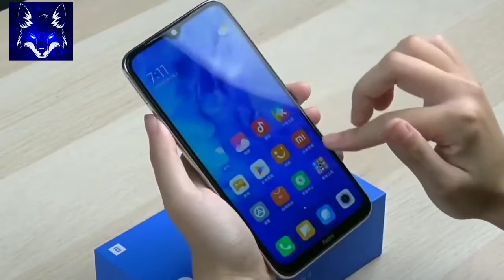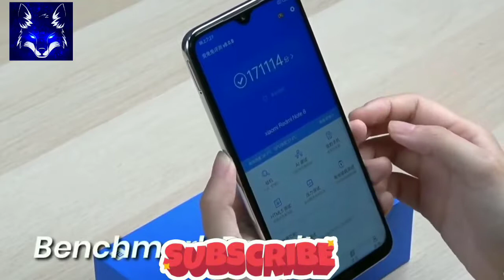Redmi note 8 unboxing and physical OVERVIEW